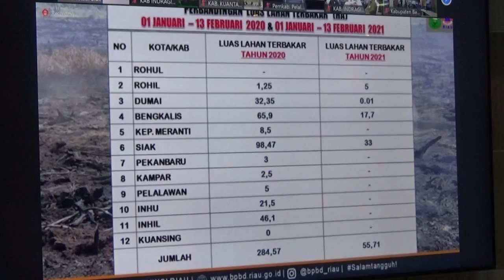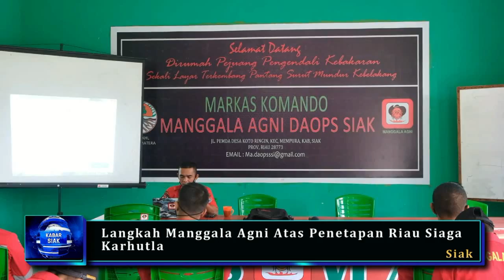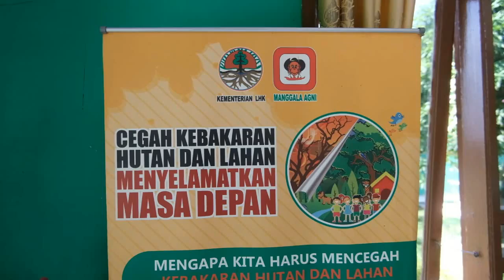Langkah Manggala Agni Atas Penetapan Riau Siaga Karhutla